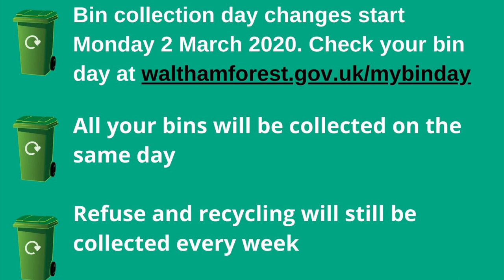Bin collection day changes start Monday 2 March 2020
Bin collection days in Waltham Forest will change, starting from Monday 2 March 2020, as the Council makes its waste and recycling collection service more efficient.

Cllr Clyde Loakes tells us more.